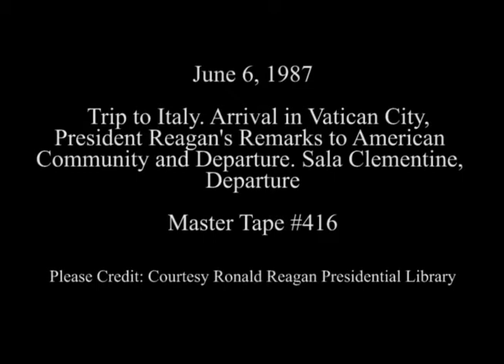President Reagan's Remarks to American Community at Sala Clementine on June 6, 1987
Full Title: Trip to Italy. President and Nancy Reagan arrive at Vatican Pontifical Palace by limousine, (Swiss Guards) Cortile San Damaso, President Reagan walks through Sala Clementine to Papal Library, President Reagan's Remarks to American Community and Departure at Sala Clementine, President and Nancy Reagan Depart from Cortile San Damaso Vatican City on June 6, 1987

Transcript: N/A

Production Date: 6/6/1987

Access Restriction(s):Unrestricted
Use Restriction(s):Unrestricted